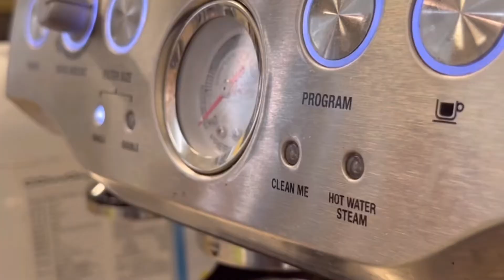브레빌870 라떼아트 하트 만들다 실패 했을때 대처법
영상 찍으면서 라떼아트 하트를 하려고 했더니..계속 실패가..으흑...1인 크리에이터는 힘이 듭니다.
그리하여 탄생한 ㅋㅋ 거미줄라떼~ 라떼아트 망쳤을때 캬라멜소스나 초코시럽 뿌려서 거미줄 라떼 만들면 좋아요~
짤주머니 없을땐 지퍼백 작은 사이즈에 담아서 모서리 잘라서 사용하시면 활용 가능해요
브레빌870은 ㅋㅋ 벌써 5년째 사용중인데 중간에 부품 한번 갈아주고 아직도 잘 사용 중이네요
정말 잘 사용하고 있는 전자제품중 하나네요~